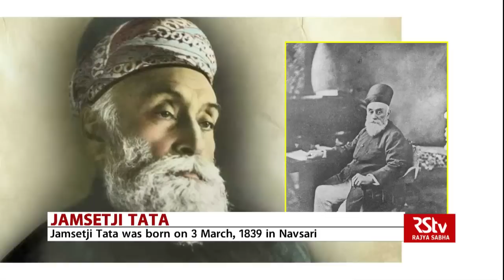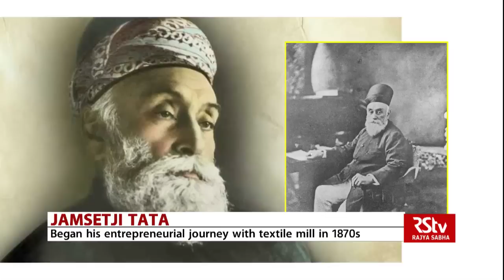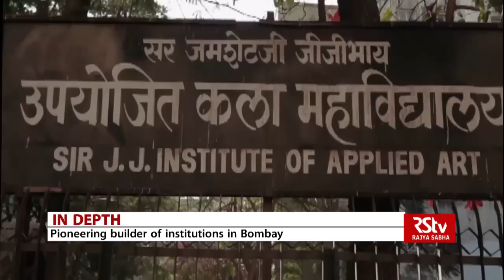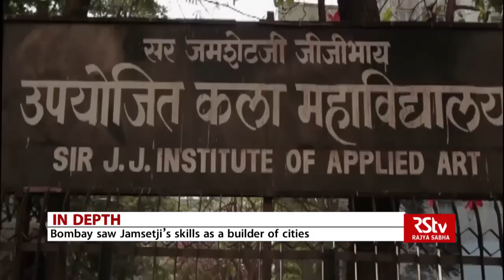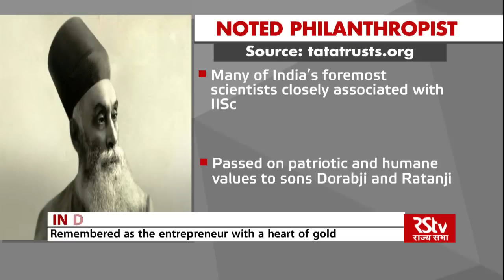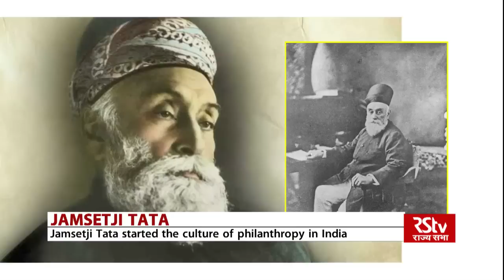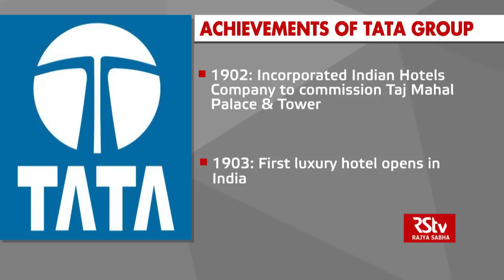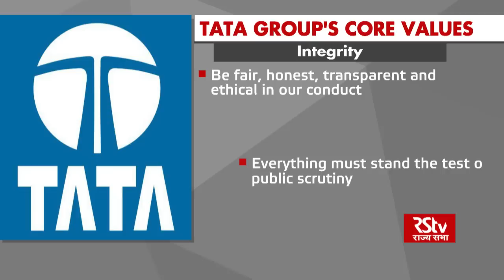In Depth - JamsetJi Tata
March 3rd is the birth anniversary of Jamshetji Nusserwanji Tata.
India's iconic entrepreneur, builder and legendary philanthropist whose values and principles have been kept alive by the Tata Group for scores of years now.
Born in 1839, Jamshetji Nusserwanji Tata ambitious efforts helped catapult India into the league of industrialized countries.
They gave India entire cities that are today the manufacturing hubs of the country.
Jamsetji Tata is regarded as the legendary “Father of Indian Industry”. So influential was in the world of industry that Jawaharlal Nehru referred to Tata as a One-Man Planning Commission.
But Jamsetji Tata was more than just the entrepreneur. He was a patriot and a humanist whose ideals and vision shaped an exceptional business conglomerate.
IN todays IN DEPTH we talk about the man who created cities of steel, whose ideas shaped the ways of modern life of citizens and whose philanthropy and values of humanity gave a better deal for its workers.

Anchor - Aditi Girotra